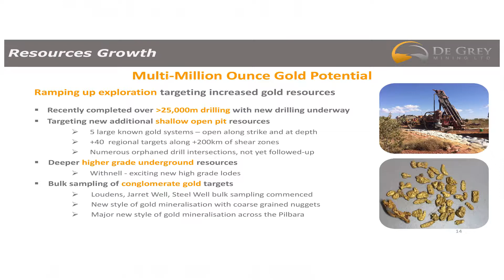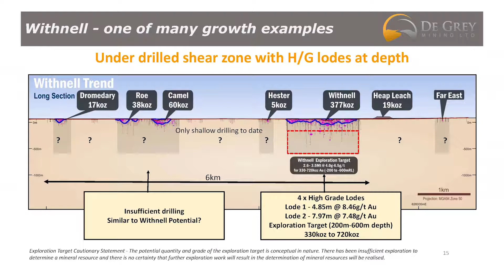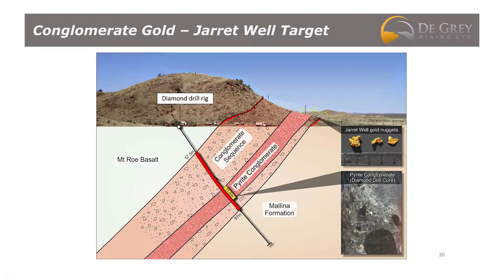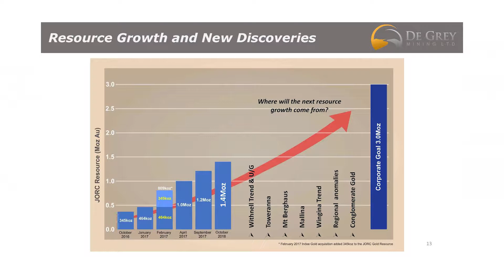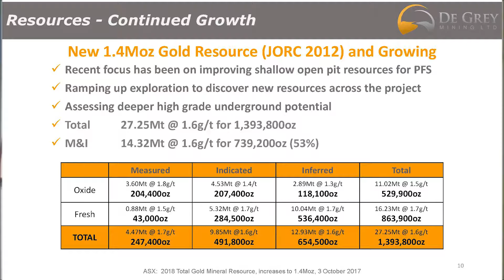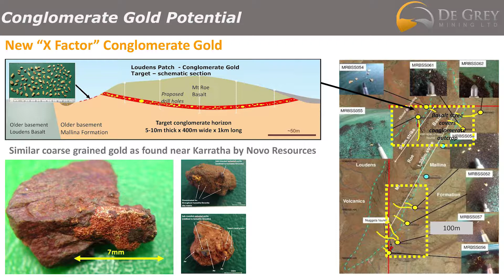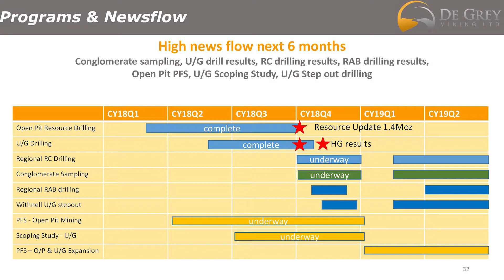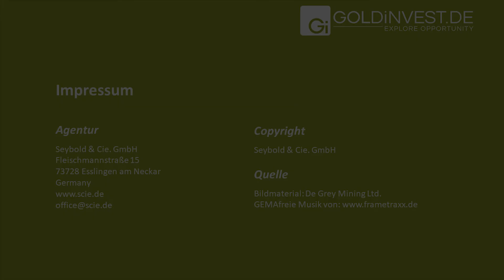De Grey Mining - Gold Developer - Management Interview October 2018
Executive Chairman Simon Lill was giving GOLDINVEST.de an interview, telling of what has been achieved with the Pilabara gold project lately, and revealing the next steps.

De Grey Mining managed to complete 35,000 metres of drilling on various targets within the last 12 months. Most of that led to an increase of the official gold resources from 1,2 million to 1,4 million ounces. More importantly, categories could be significantly changed for the better.

The company has been releasing drill results from Withnell, Toweranna, Mt. Berghaus, Mallina, Wingina and, of course, from the 3 gold conglomerate targets. Simon Lill is convinced that the most recent resource estimation can be increased again. Exploration targets are fairly ambitious with 2 million ounces by end of 2019, and 3 million gold ounces beyond that. He pointed out that only 10% of the 200 kilometer of mineralized shearzone across the Pilbara project has experienced modern exploration.

De Grey would like to complete a Pre-Feasability-Study by the end of March 2019, transferring gold resources to reserves before.

A bankable Definite-Feasabilits-Study is planned for the next 2-3 years.

As already mentioned the gold conglomerate story does not have highest priority this time. However, if bulk samplings show gold results that are of interest, De Grey will do further drillings there. We will also see what Novo Resources will achieve at the Pilbara region, since that explorer is leading the charge in the conglomerate peer group.